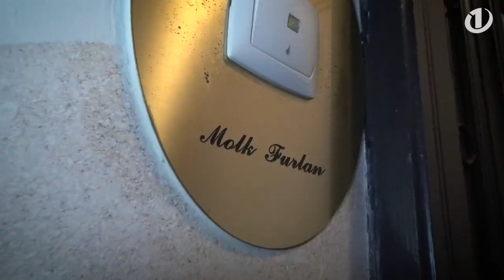Rado Mulej želel iz postelje vreči MIŠO MOLK! Ko so se vrata odprla pa ... presenečenje!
Akcija Rado ma vas rad poteka že 4. teden zapored in do sedaj mu je iz postelje uspelo vreči že tri znane Slovence: Petra Polesa, Uroša Slaka in Almo Rekić.

Ko se je Rado Mulej v ponedeljek ob 5. uri zjutraj pojavil na vratih njihovega doma, niso bili prav nič veseli, saj jim je uničil spanec. Tokrat pa je bilo drugače. Pojavil se je na vratih Miše Molk in kaj hitro spoznal, da je ni zbudil, saj je bila Miša že zbujena in pripravljena na odhod.